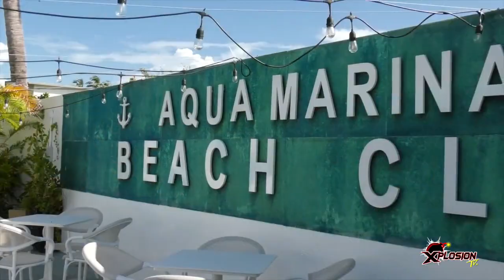XPLOSION TV - 330 MOTIVATE ENTRE AMIGAS